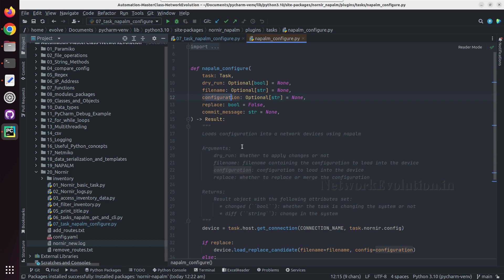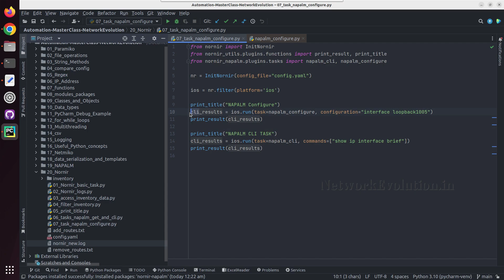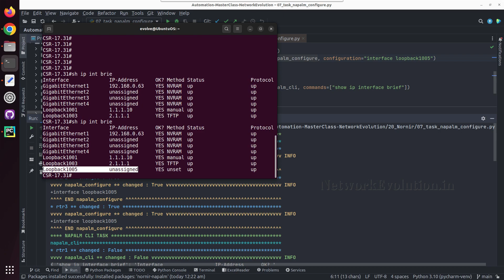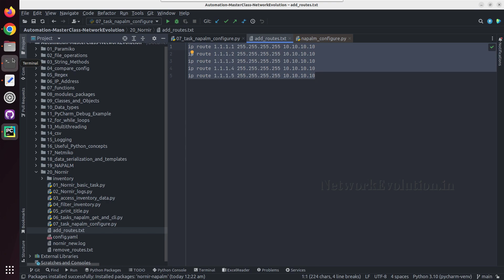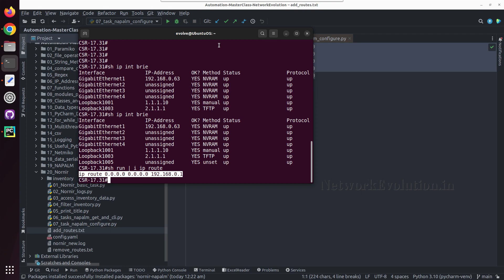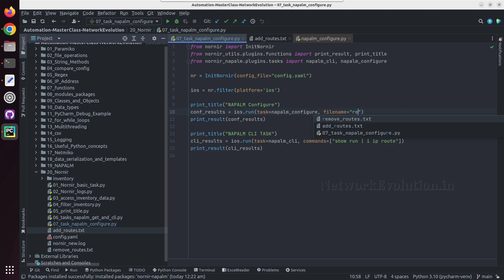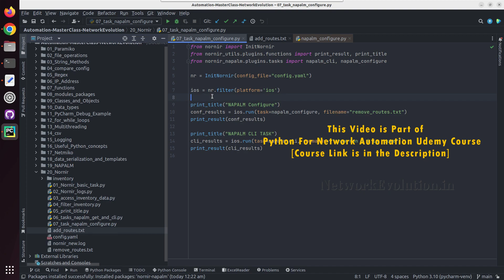Nornir python Tutorial: How to configure cisco devices using napalm_configure nornir_napalm.plugins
𝗙𝗼𝗿 𝗖𝗼𝗺𝗽𝗹𝗲𝘁𝗲 𝗣𝘆𝘁𝗵𝗼𝗻 𝗳𝗼𝗿 𝗡𝗲𝘁𝘄𝗼𝗿𝗸 𝗘𝗻𝗴𝗶𝗻𝗲𝗲𝗿𝘀 𝗧𝘂𝘁𝗼𝗿𝗶𝗮𝗹𝘀:
𝗘𝗻𝗿𝗼𝗹𝗹 𝗶𝗻 𝘁𝗵𝗲 𝗯𝗲𝗹𝗼𝘄 𝗨𝗱𝗲𝗺𝘆 𝗖𝗼𝘂𝗿𝘀𝗲:

Unlock the Power of Network Automation: Enroll in our Comprehensive Udemy Course Today

In this tutorial we will see how to configure cisco devices using nornir library
lapalm configure task plugins
how to use drivers in nornir
cisco ios configuration commands in nornir
cisco cli automation using nornir
napalm cli napalm configure